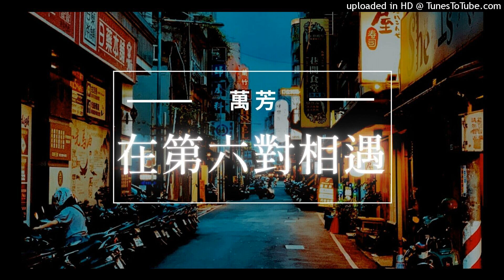萬芳 Wan Fang【在第六對相遇】齊秦【同唱一首歌】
詞: 姚思源 曲: 李壽全 李子恆

Lyrics:

隨著前世的因緣
我們相約來到今生
像是奇妙的約定
我們相遇在第六對

因為今生的相遇
千辛萬苦終究無悔
隨著生命的安排
讓愛緣續在這世界

你在天涯 我在海角
不須言語 不求回報
尋尋覓覓
你我深層的記憶
點點滴滴
化作生命的期許